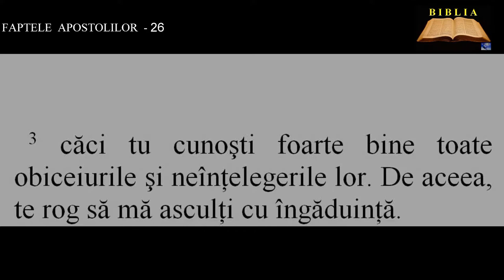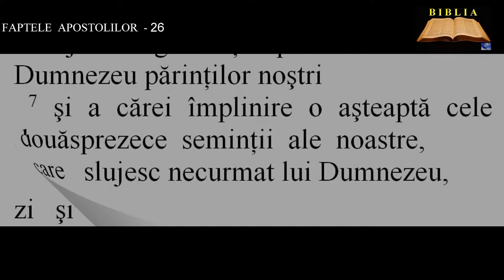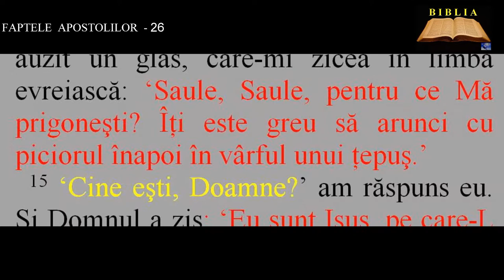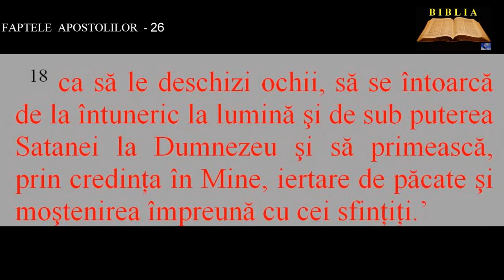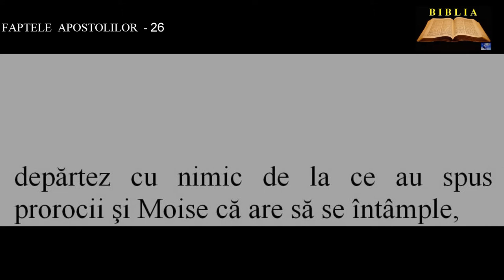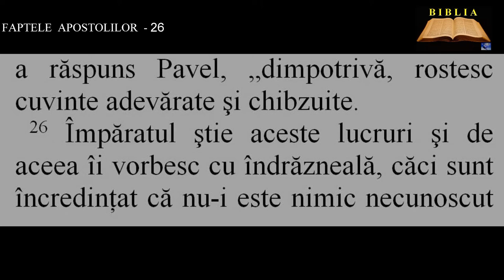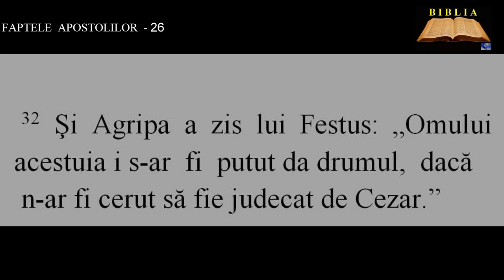FAPTELE APOSTOLILOR 26 - Pavel înaintea lui Agripa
00:00:00  Pavel înaintea lui Agripa
00:05:38  Nevinovăţia lui Pavel recunoscută